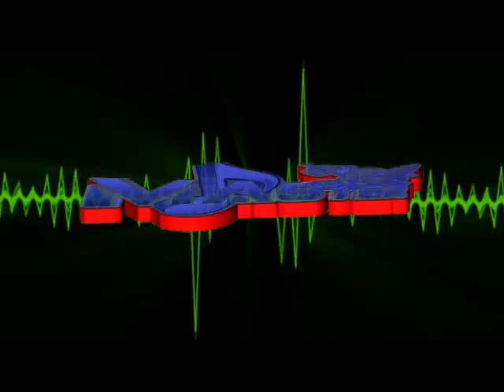La cumbia en do con wepa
No olvides susribirte cumbias editadas ''buen trabajo,'''exelente'''